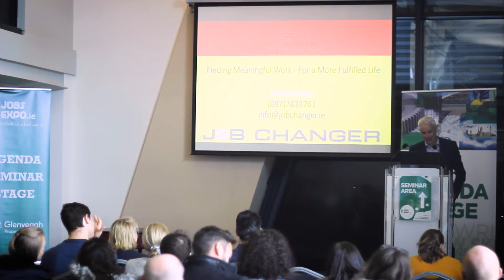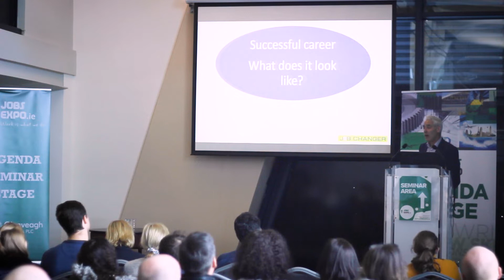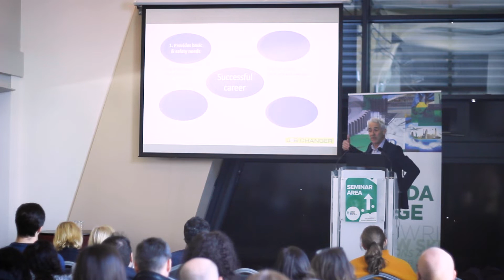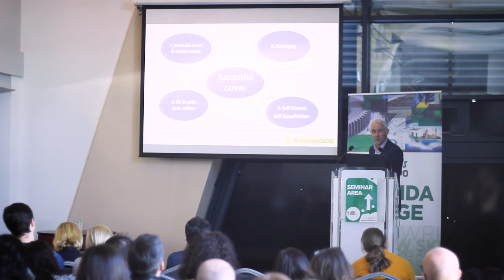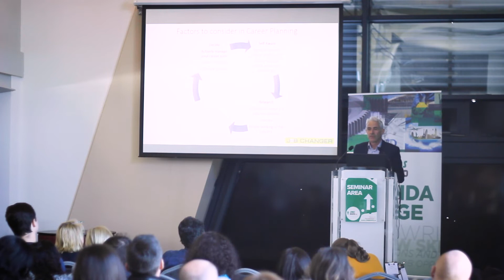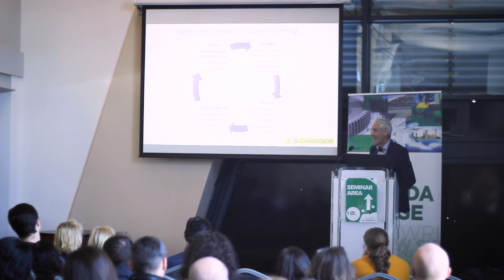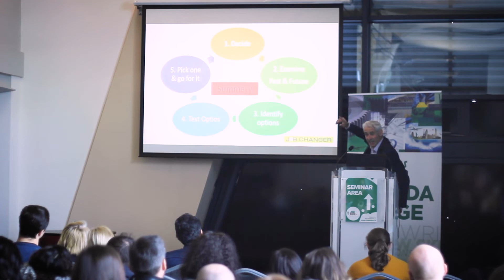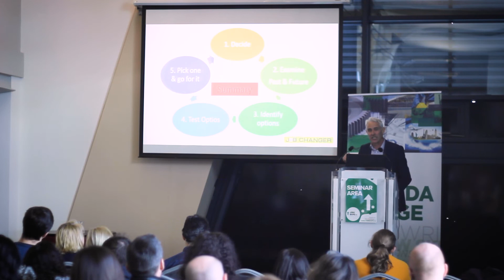Frank Hynes: Finding Meaningful Work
Find fulfillment in your career. Coach and employment expert Frank Hynes shares his top tips on how you can find meaningful work. Frank spoke on the Agenda Seminar Stage at the Dublin Jobs Expo April 27th in Croke Park.